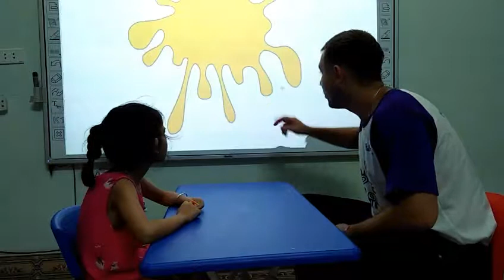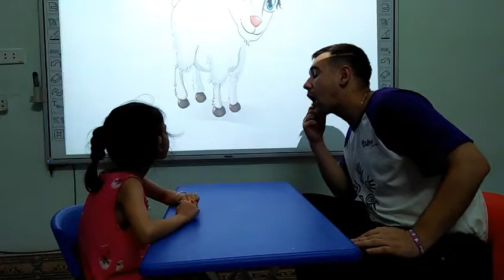Elen-Vũ Thị Ánh Dương-Dolphin01-21072019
Mini test-Topic A2-Colors